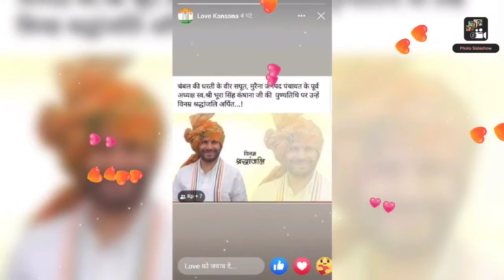चंबल का शेर भूरा सिंह कंसाना वीर गुर्जर सिंगर बीरेंद्र गुर्जर